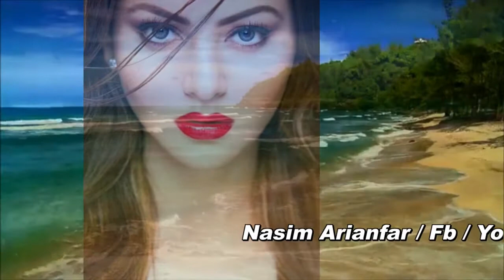Matin Reshad Gereftar e tu astam متین رشاد - گرفتار تو استم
آواز : متین رشاد
آهنگساز : متین رشاد
شاعر : متین رشاد
محصول سال 2012
تهیه و ترتیب : نسیم آریانفر
Singer : Matin Reshad
Composer : Matin Reshad
Lyrics : Matin Reshad
The product of 2012
Edit : Nasim Arianfar